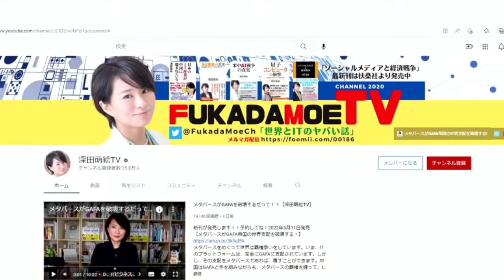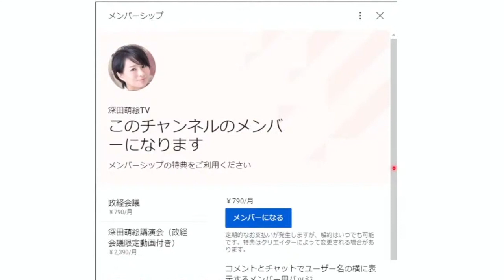深田萌絵メンバーシップのご案内【深田萌絵TV】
注意：Apple製（iPhone,iPadなど）の端末にダウンロードされたYouTubeアプリで登録を行うと「Apple手数料」が発生します。お申し込みいただける際はブラウザ版からのご登録をおすすめ致します。

★深田萌絵TVチャンネルメンバー★★★★★★★★
【詳しい登録方法などはこちら】
深田萌絵TVメンバーシップのご案内

新刊発売！！購入してね！
【メタバースがGAFA帝国の世界支配を破壊する！】2022年5月11日発売
メタバースをめぐって世界は覇権争いをしています。いま、ITのプラットフォームは、完全にGAFAに支配されています。しかし、その支配をメタバースであれば、覆すことができます。中国はGAFAと手を組みながらも、メタバースの覇権を握って、ITの世界を牛耳ろうとしています。一方、中国からも、GAFAからも、ITの自由を守ろうとしている人たちもいます。その人々はWeb3.0で、インターネットの民主主義を勝ち取ろうとしています。この世界の現実を、GAFAの支配構造から解き明かし、メタバースで何が変わるのか、その未来に何が待っているのか、深田萌絵が明らかにします。

00:00 ▶０．ITビジネスアナリスト 深田萌絵
00:10 ▶１．メンバーシップのご案内
00:26 ▶２．政経会議￥790/月 週1月4回
00:57 ▶３．講演会￥2,390/月 月１回（＋政経会議）
02:36 ▶４．メンバーシップ申し込み方法
03:26 ▶５．深田萌絵 新刊「メタバースがGAFA帝国の世界支配を破壊する！」
04:02 ▶６．深田萌絵TV エンディング